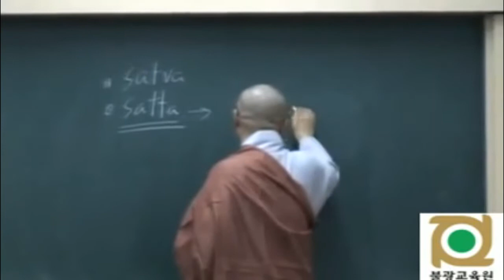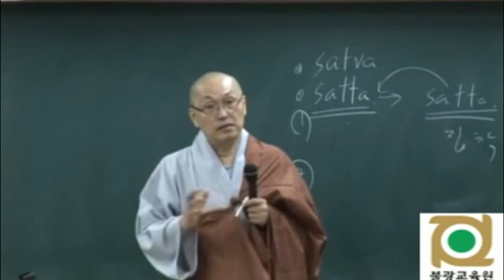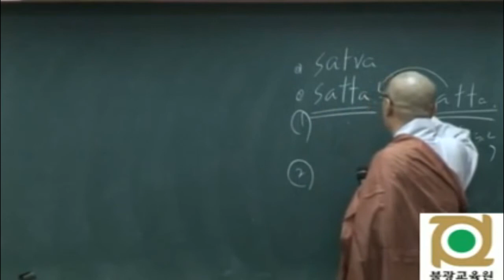각묵스님 청정도론 80 제2권 p137 Vis.ix.1 제9장 거룩한 마음가짐 사무량심四無量心 자애慈愛수행